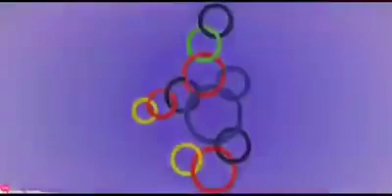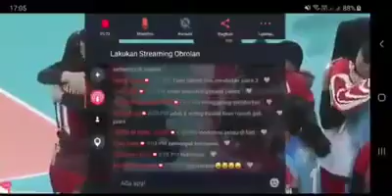Voly Putri Indonesia Bikin Tuan Rumah Philipina Dian Tidak berkutik